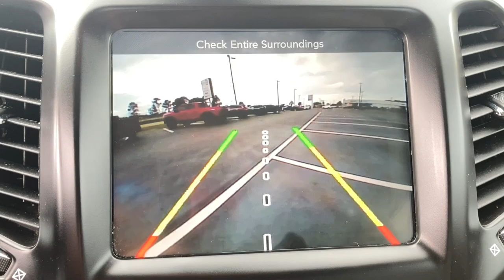2018 Jeep Cherokee North Myrtle Beach, Georgetown, Conway, Myrtle Beach, SC, Shallotte, NC P959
Granite Crystal Metallic Clearcoat Used 2018 Jeep Cherokee available in Myrtle Beach, South Carolina at Myrtle Beach Chrysler Jeep. Servicing the North Myrtle Beach, Georgetown, Conway, SC, Shallotte, NC area.

2018 Jeep Cherokee Limited Clean CARFAX. CARFAX One-Owner.brbrbrMyrtle Beach Chrysler Jeep will take the time to get to know what you want and work with you to ensure thats exactly what you have when you leave. That holds just as true for used car customers as it does for new Chrysler or Jeep customers. We will do everything in our power to provide the best loan or lease that works for you and your wallet. In addition to helping drivers find the perfect vehicle Myrtle Beach Chrysler Jeep also has a state-of-the-art auto repair shop where our highly skilled team of technicians perform routine maintenance as well as other services such as auto-glass repairs transmission repairs and wheel repairs. Were conveniently located at 785 Jason Boulevard Myrtle Beach SC 29577.